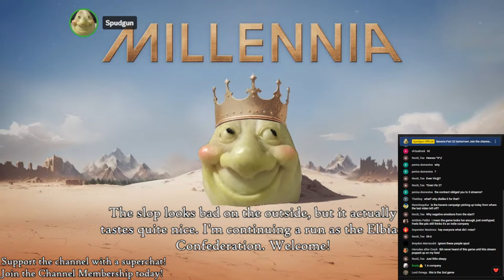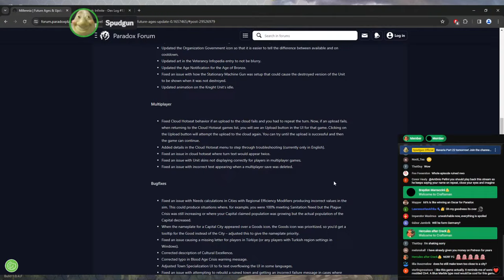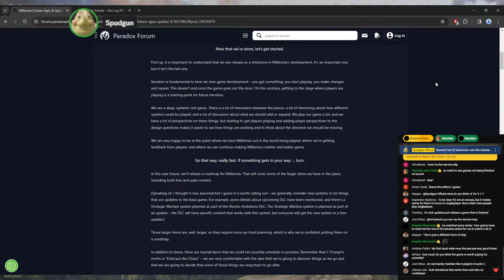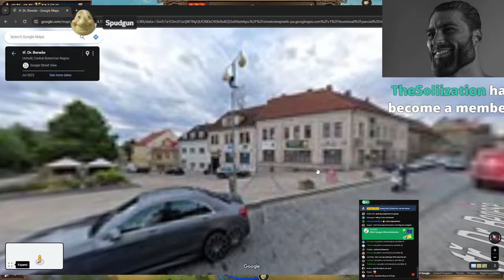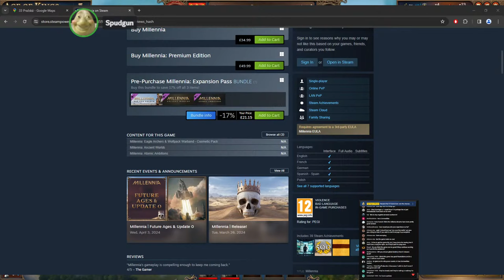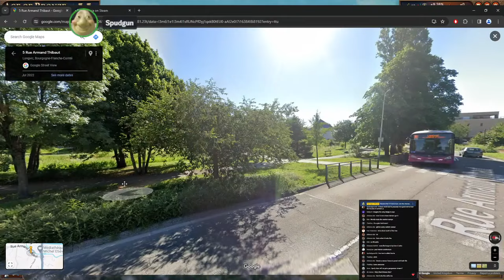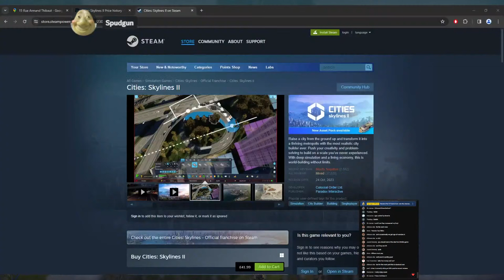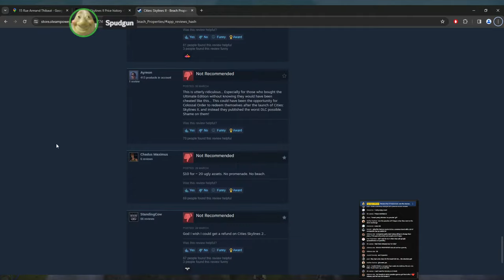Want another serving of slop? ｜ Millennia, The Elbian & Burgundian Disasters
Time for another serving of slop with Millennia, where I try to finish my campaign as the Elbian Confederation. At first, the game looks terrible. Then, you realise it has good ideas and mechanics. Then, the ultimate high-IQ take when you truly uncover it, is that the game is an unbalanced min-maxing mess with terrible AI.

This is a 4x Civilisation-like game (often called a clone) where you take a nation with very limited customisation through the ages. It's developed by CPrompt Games and published by our beloved Paradox.